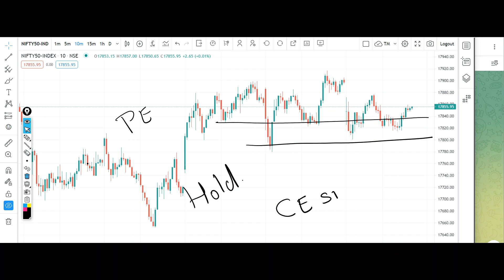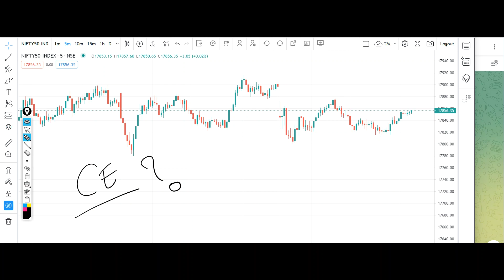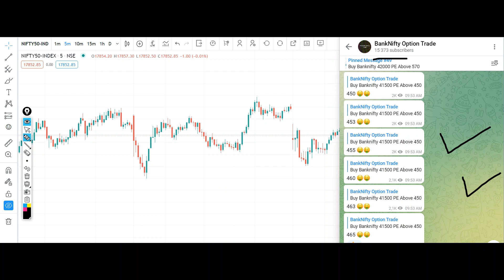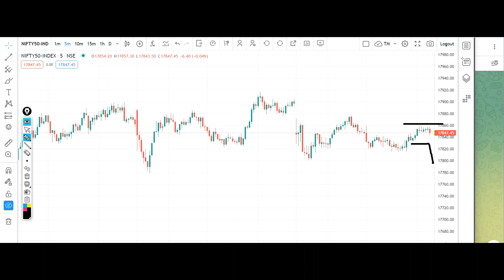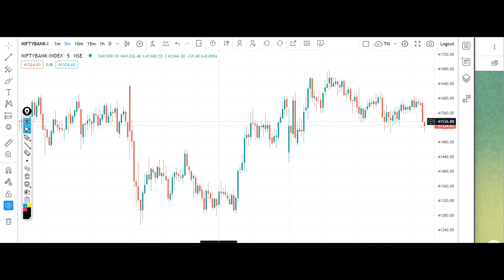Nifty Tomorrow Prediction 13 February 2023 Option Put Call Where to Buy Bank Nifty Analysis Option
banknifty_option_trade
Banknifty prediction 13 February 2023
Bank nifty prediction 13 February 2023
Banknifty 13 February 2023
Bank nifty 13 February 2023
Nifty 13 February 2023
Nifty prediction 13 February 2023